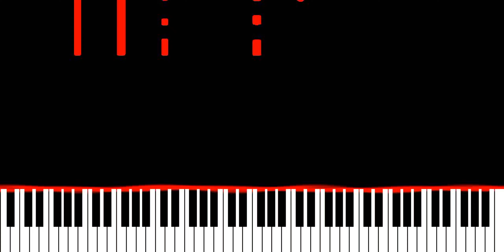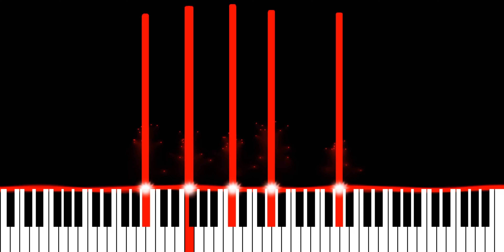Topic & HRVY - All Or Nothing (Piano Synthesia Version)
Originally recorded and released by Topic and HRVY.

∼ j ☺️